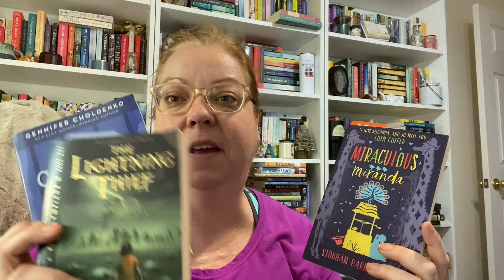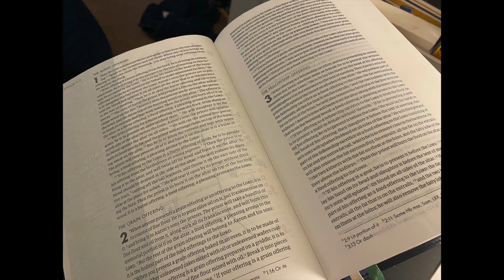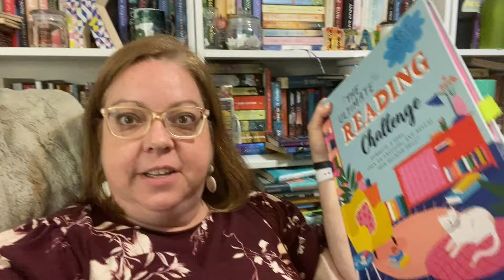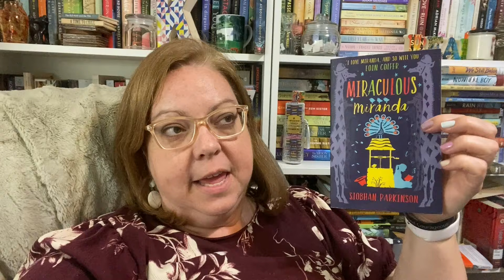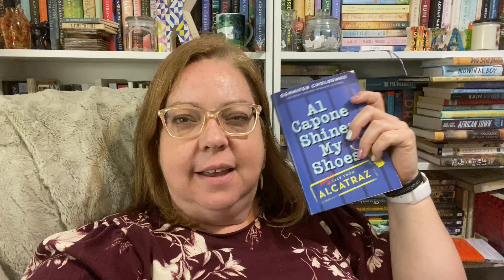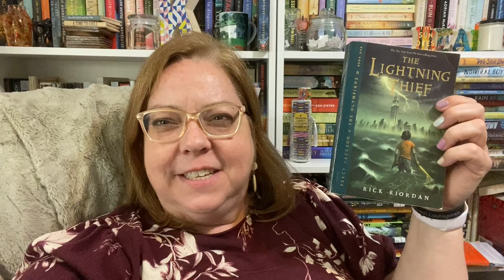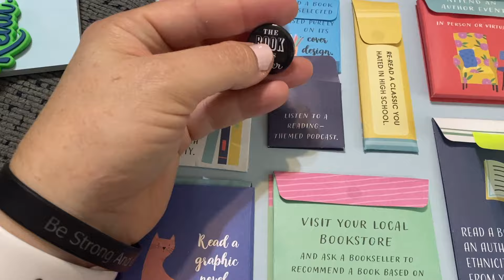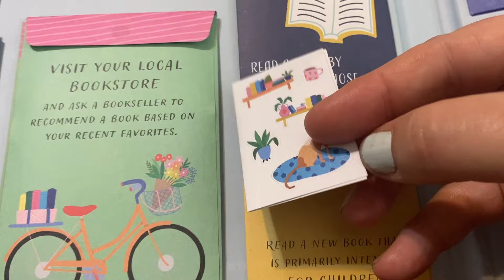A Very Chatty Weekend Vlog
It's possible I had a lot to say...and may be a bit repetitive. Grab a drink and snack, and let's sit down for a chat!

BOOKS MENTIONED:
Miraculous Miranda
The Lightning Thief
Al Capone Shines My Shoes